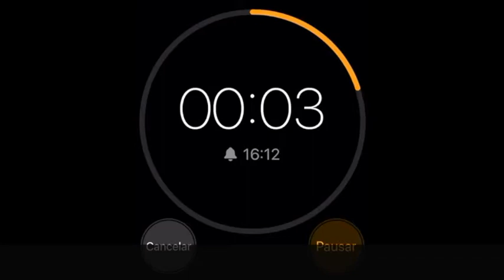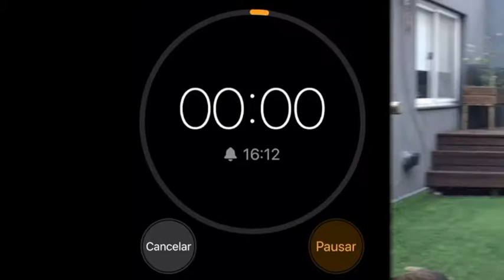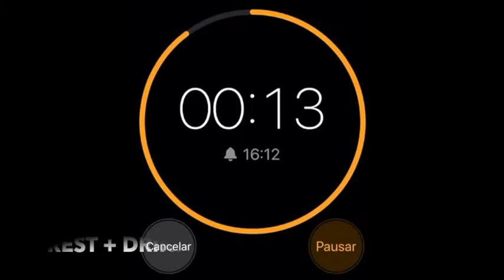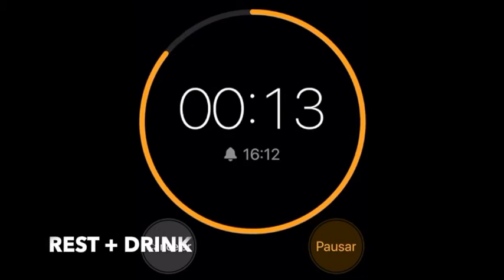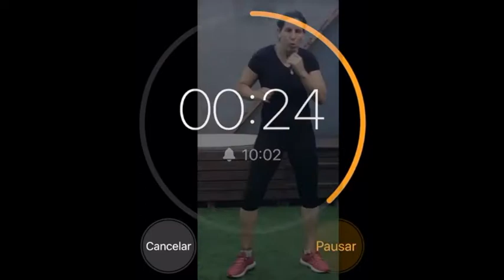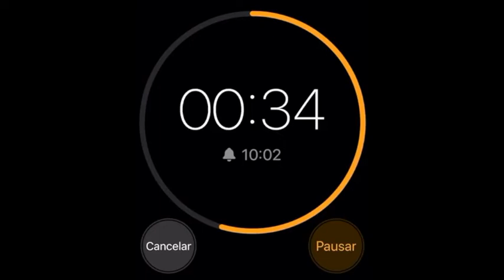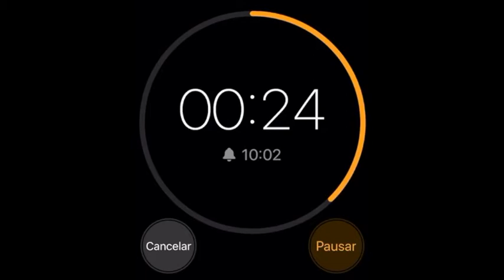Como defenderse de PATADAS? krav class #69 Como reaccionar cuando me patean?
Clase dedicada a las defensas de patada, principalmente rectas, pero tambien prevencion de patadas circulares o low kicks.